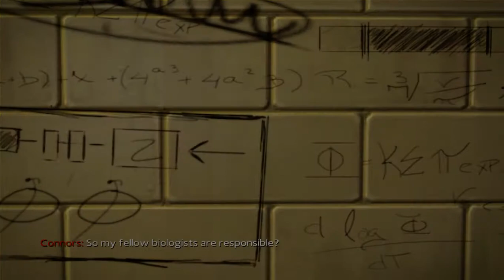Let's Play The Amazing Spider man Ep 2-Spidey Vs Giant Robot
Comment for shout outs and it will revealed in ep 5 so comment by today.